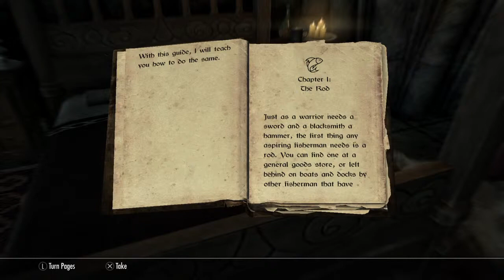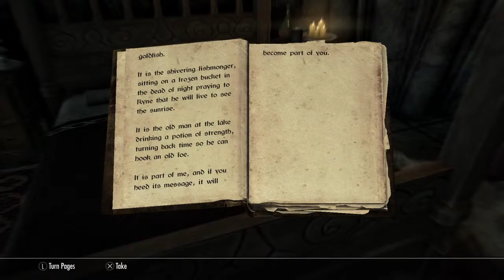Skyrim special Edition"Bloodchill Manor" "Fully furnished"Creation club Mod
Nepu fully furnished Bloodchill Manor in total They're 26 mannequins in the Manor in total.  Enjoy :3